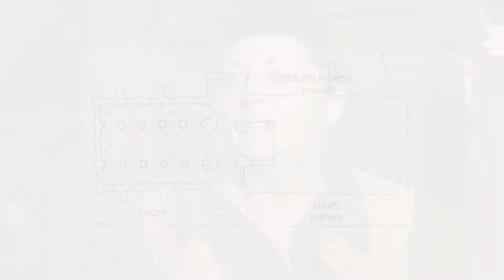2 Why shipping matters Carpenter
The ‘Why Shipping Matters: An Introduction for Schools’ programme has been initiated by the Institute of Chartered Shipbrokers (ICS) to provide an insight into shipping for primary school aged children. The programme has been designed with a dual purpose: firstly to encourage young people to follow a career in shipping and secondly to promote shipping as an economic and sustainable method of transport.